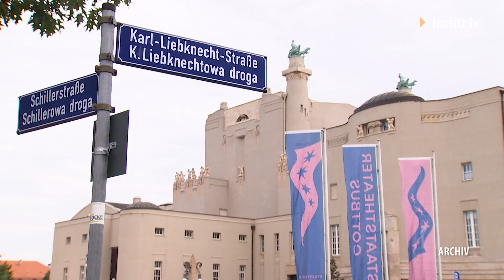Staatstheater lädt zum Saisonauftakt 2023 ein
An diesem Wochenende lädt das Cottbuser Staatstheater zu drei bunt gefüllten Tagen mit Tanz, Theater und Konzert ein.